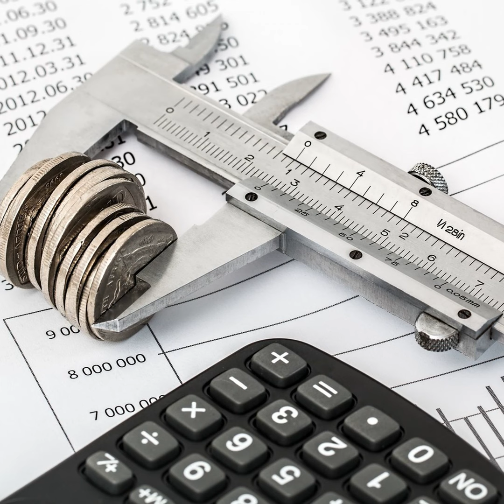56: The US Treasury is worried about rental properties.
The US Treasury recently made an amendment that now dramatically restricts how much lending Fannie Mae can do on second homes and investment/rental properties. Does the Treasury see something bad coming down the road? And what does this mean for us now in 2021? We are left with more questions than answers, but there is much to consider with this new development, and anyone interested in real estate investing should be aware of it. And that's what this week's episode is about!

As always, if you have any questions or comments (or, of course, need a realtor), feel free to reach out to Stan McCune directly by phone/text at or by email at .